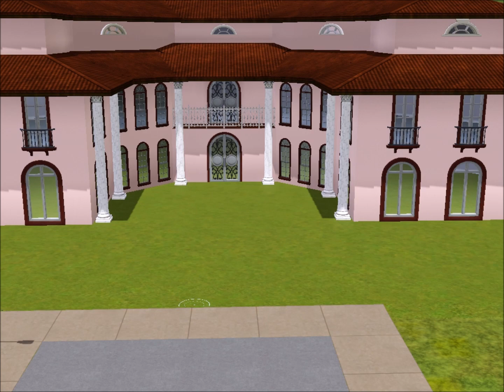Sims 3 - Haus bauen - Let's build - Luxuriöses Fitnesscenter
Hallo ihr Lieben! Wollte mal was anderes bauen, als nur Häuser. Deshalb habe ich dieses mal ein sehr exclusives Fitnesscenter gebaut. Ich hoffe, euch gefällt die Idee.
Habe zur Zeit leider immer noch sehr große Probleme mit meinem PC. Es ist zum verrückt werden. Alles dauert ewig!!! Na, ja, bin ja froh, dass er überhaupt noch läuft. Hoffe, ich bekomme das Problem irgendwie hin. Wenn ihr einen PC-Freak kennt, der in Augsburg wohnt: Schickt ihn doch bitte mal bei mir vorbei;-) Leider klappt es auch mit dem Exchange irgendwie nicht mehr. Deshalb kann ich keine Grundstücke online zum downloaden hochladen. Wie gesagt, ich arbeite an dem Problem. Dann gibt es auch wieder mehr Videos... Jetzt erst einmal viel Spaß mit dem Luxus-Fitnesscenter!